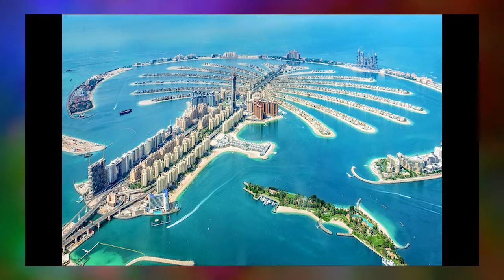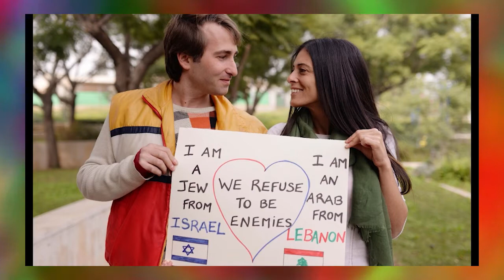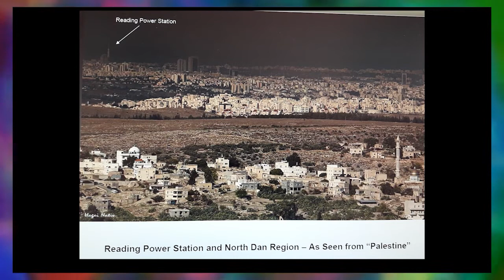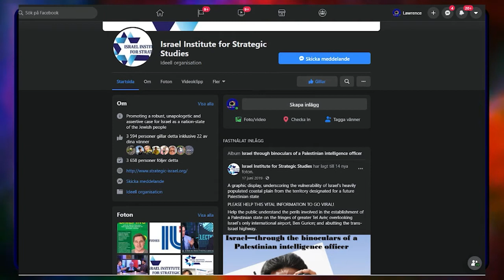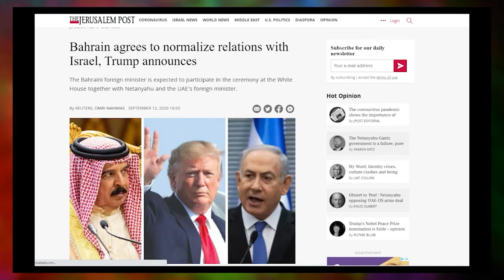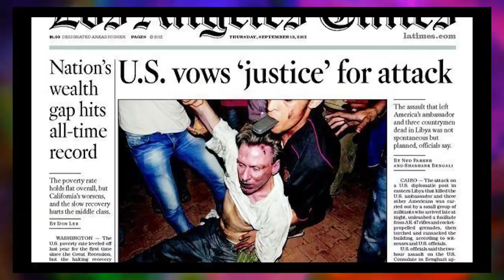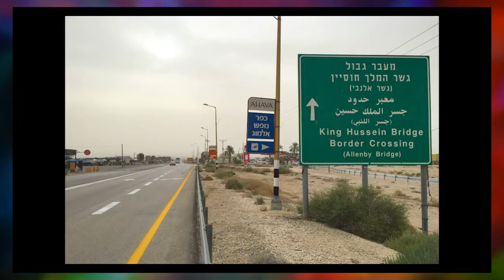Barry Shaw presents. Israel-UAE Peace Deal The View from Israel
Israel-UAE Peace Deal.
Israeli perspectives from Dr. Mordechai Kedar, Ambassador Yoran Ettinger and Dr Martin Sherman (IISS). Hosted by Barry Shaw.
Undertext
Swedish
Hebrew
Arabic
Turkish